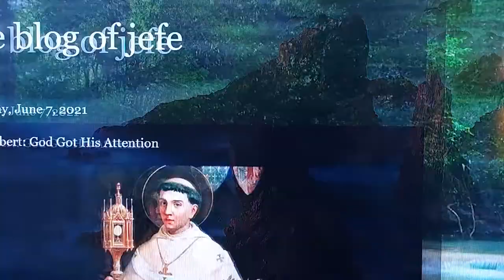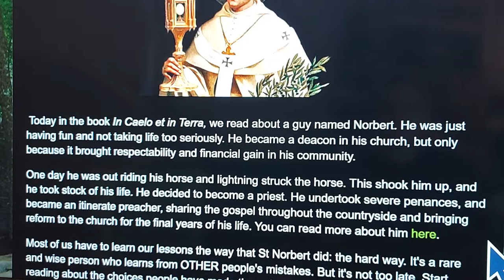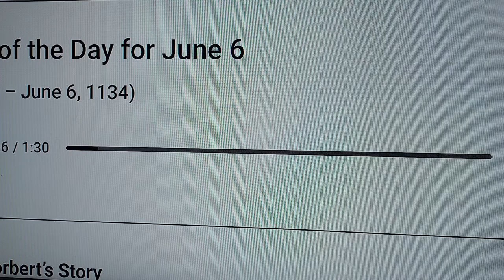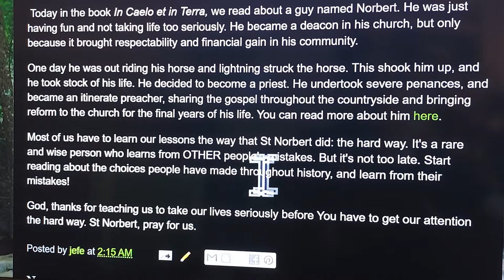my daily blog: st norbert